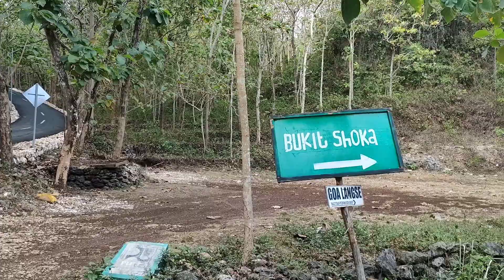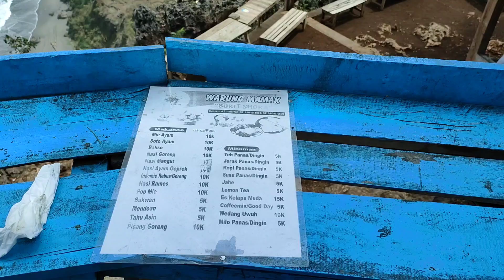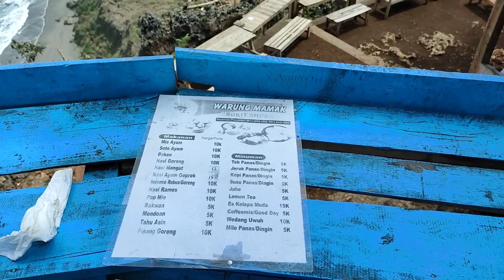Shoka Bukit Senja Jogjakarta | Rekomendasi Wisata Keren di Jogja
Hi guys, welcome back, here a new video is coming, you guys yang lagi nyari nyari tempat wisata di jogja yang instagramable dan keren, please watching this video till the end yaaa, enjoy!!

keep connected with me on IG @windy.antika